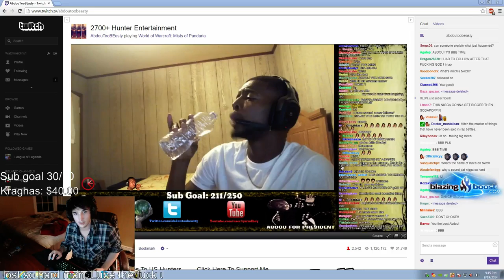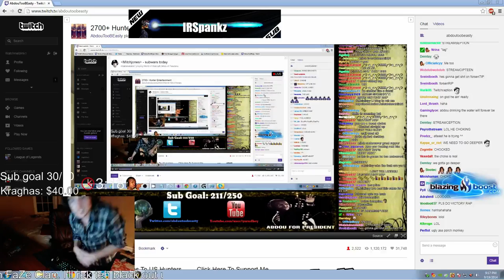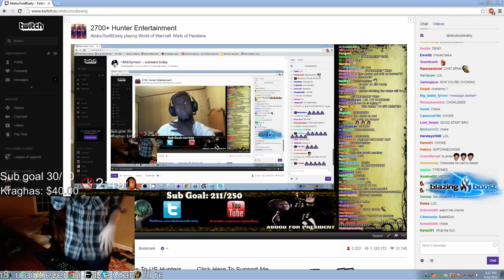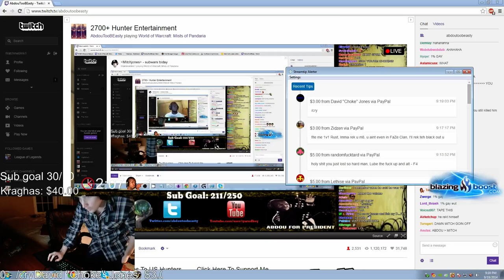Mitch Jones Vs Abdou Rap Battle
After a 5v5 with streamers and top players, Mitch and Abdou decide to have a rap battle. The chat went crazy!
Sorry for some FPS drops while i was recording